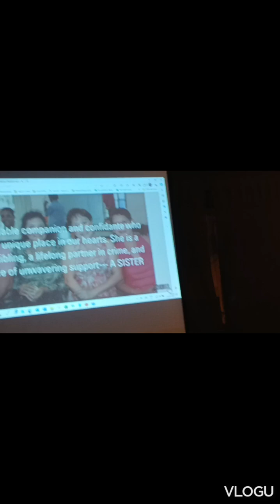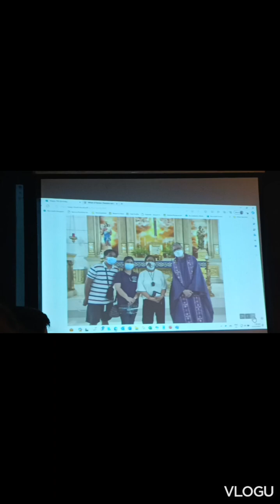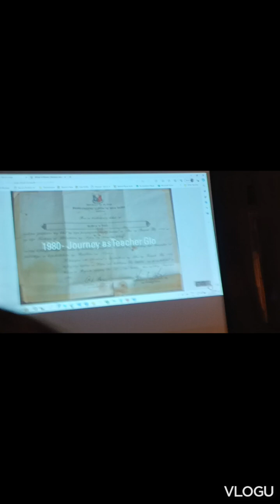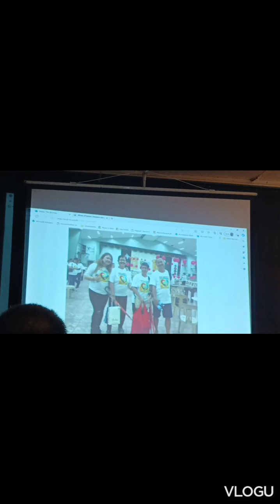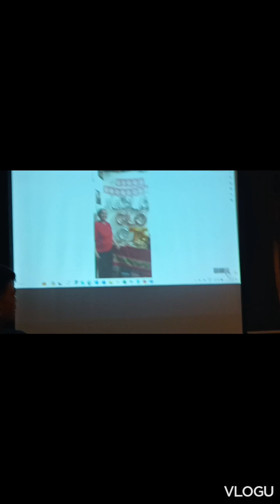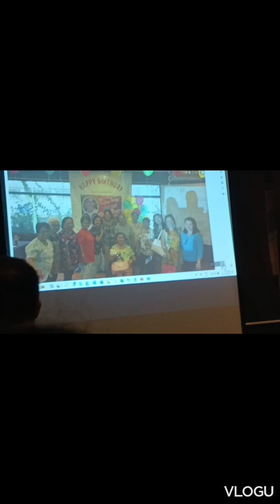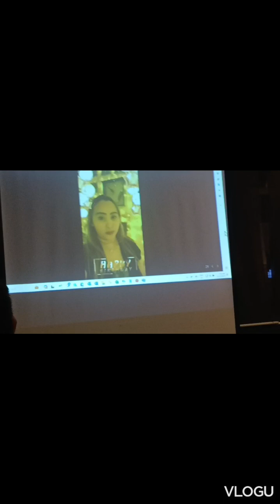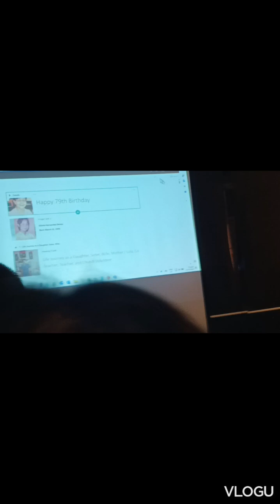79TH BIRTHDAY CELEBRATION At MAX RESTAURANT (SO LATE UPLOAD)I PRINCESS GUEN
Do Share Do Share

Love You All Vears